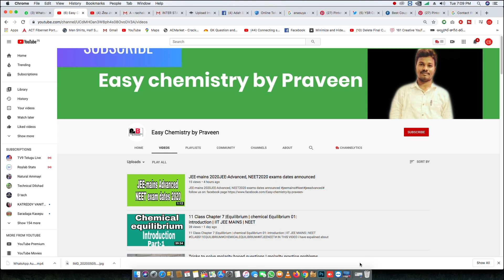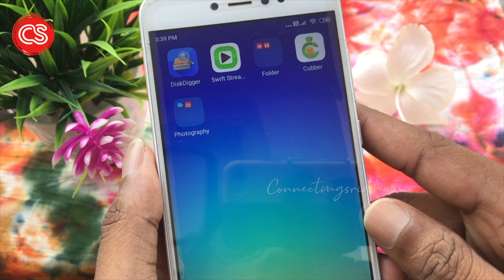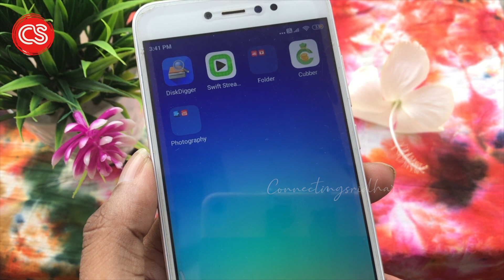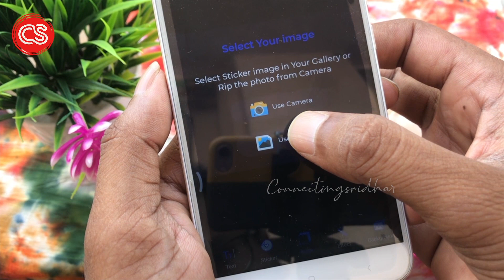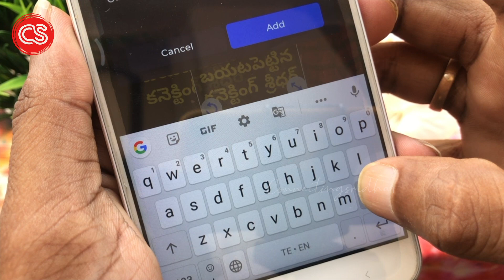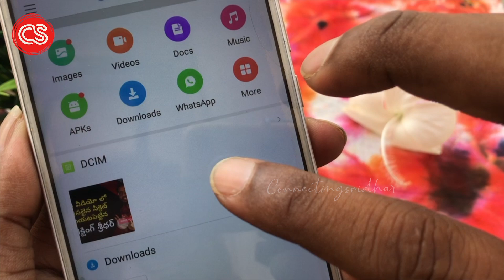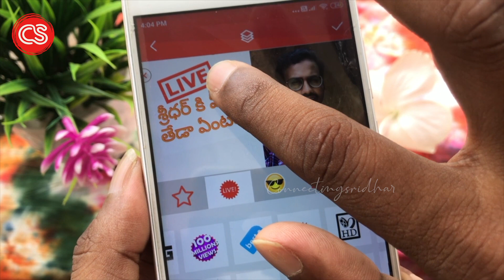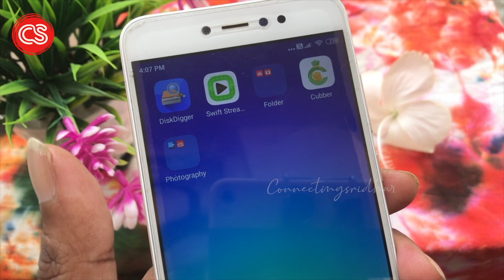Thumbnail tutorial youtube, thumbnail design How to make thumbnails on android || Connectingsridhar